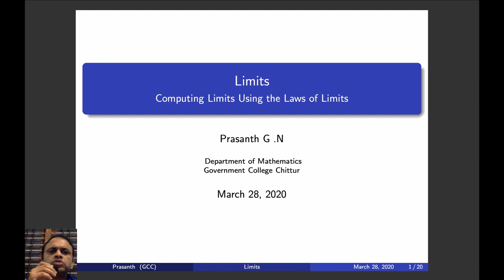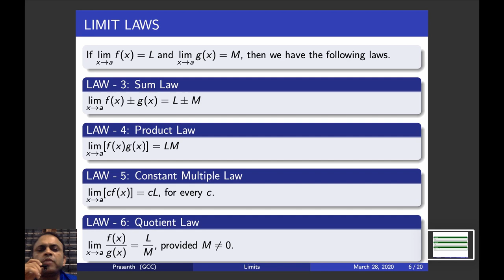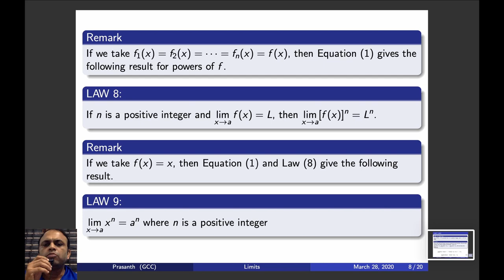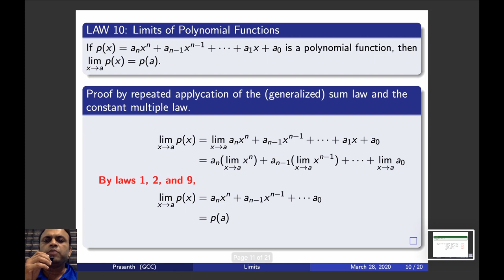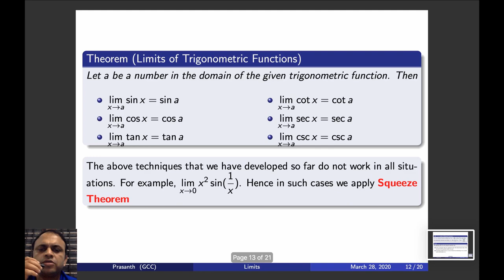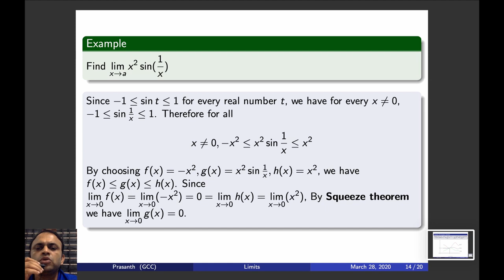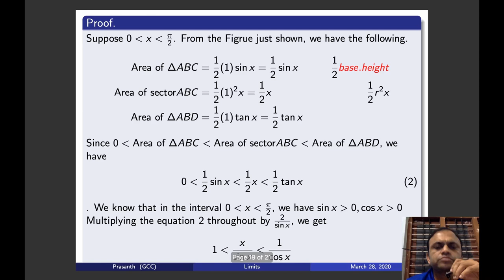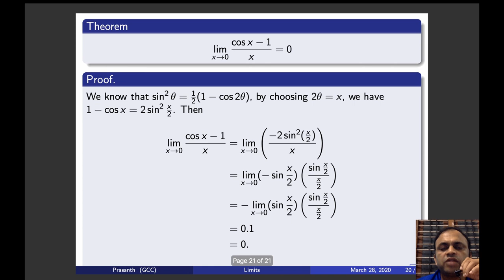Techniques for Finding Limits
A Discussion based on the book Calculus by Soo. T. Tan, the prescribed text for second semester B.Sc Mathematics students under University of Calicut.